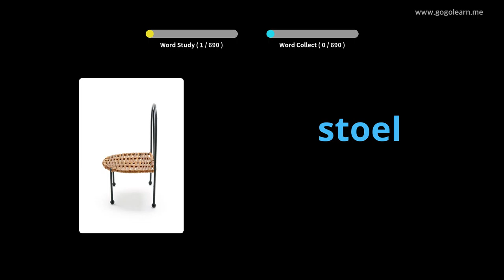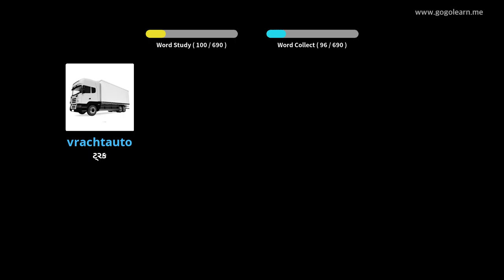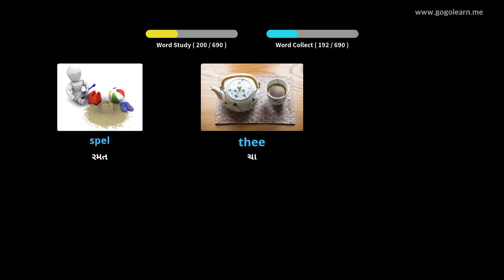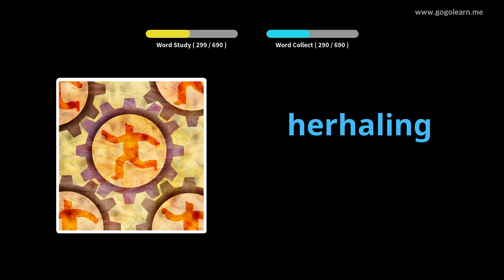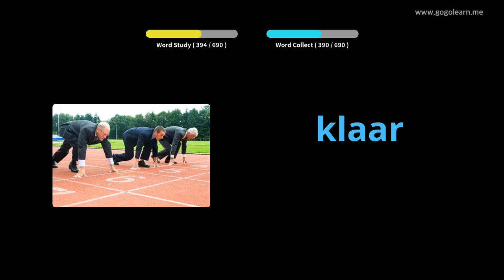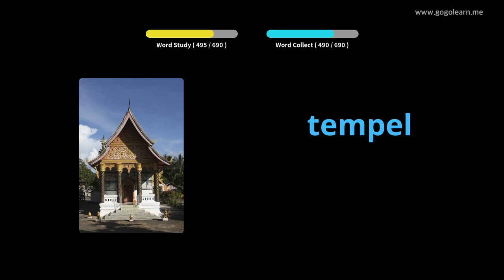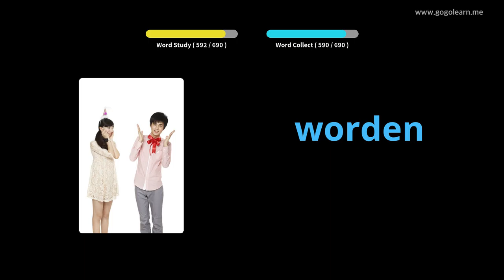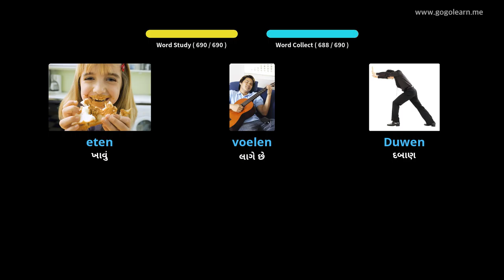ડચ શબ્દભંડોળ બાળકો | Golearn